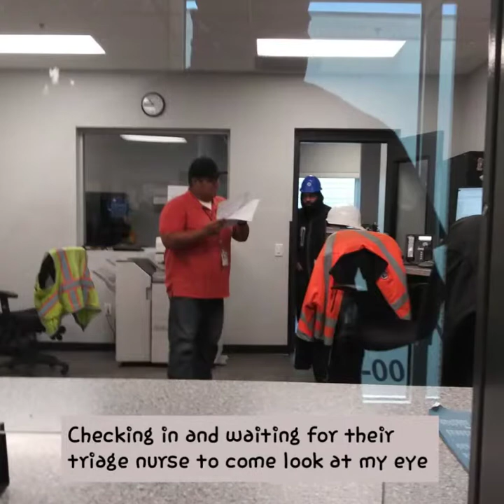Heading back to Casa Grande,AZ from Turlock,CA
I damn near lost my vision in my right eye during the first leg of this trip due to pollen.